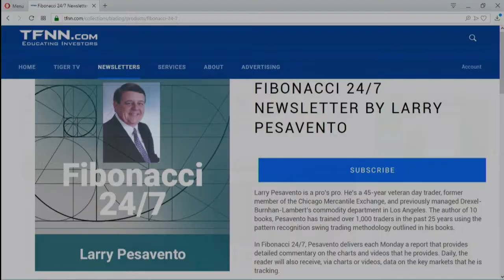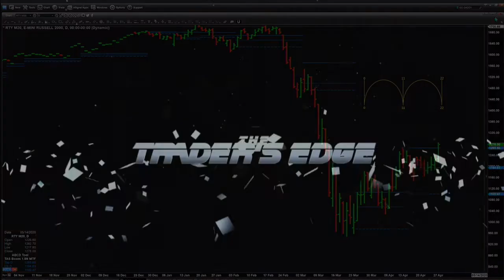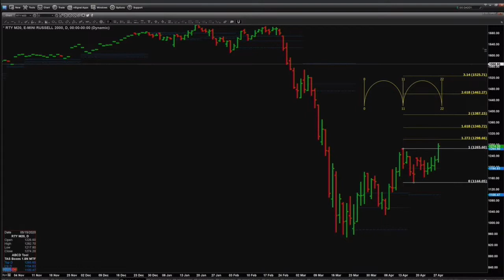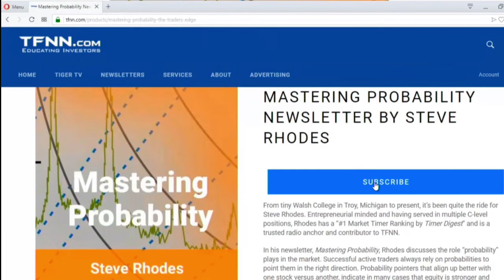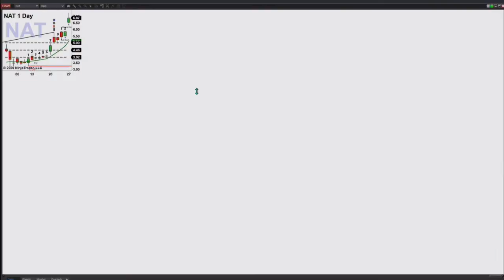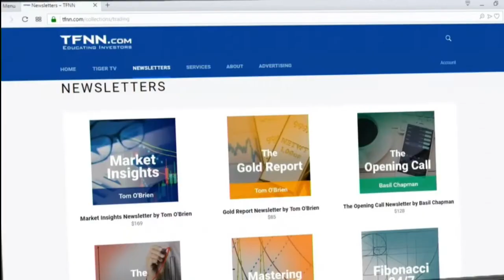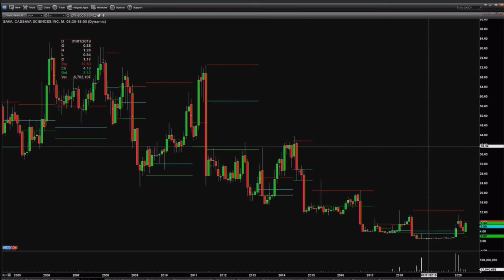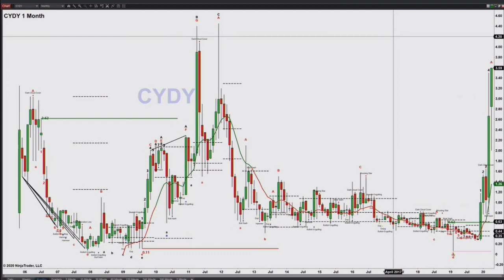April 27th, The Trader's Edge with Steve Rhodes on TFNN - 2020